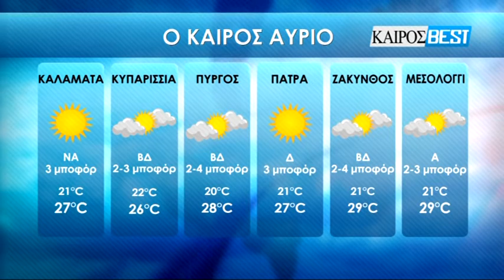23-06-2018 ΚΕΝΤΡΙΚΟ ΔΕΛΤΙΟ ΕΙΔΗΣΕΩΝ